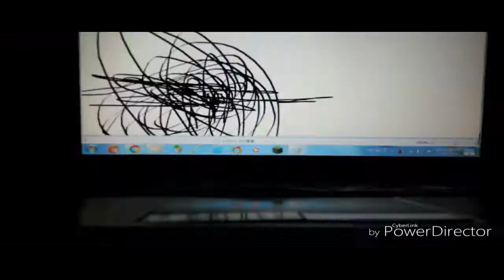THE EPICNESS OF Funny Angry Tops + Funny Tops + Funny Angry Voice Tops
(Funny Tops + Funny Angry Tops (Swap)) + Funny Angry Voice Tops